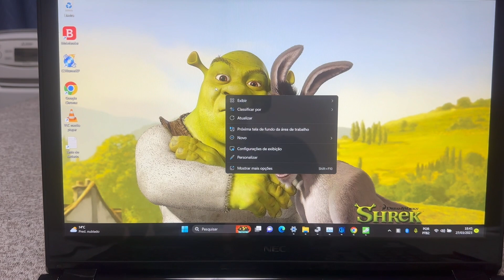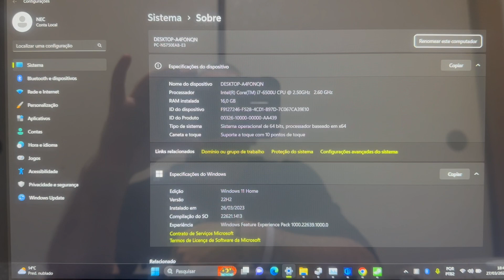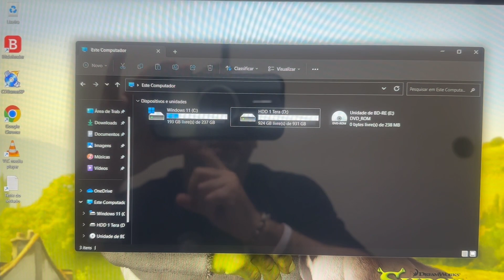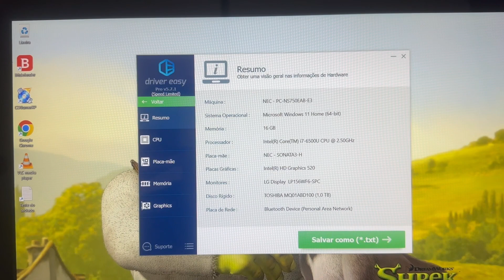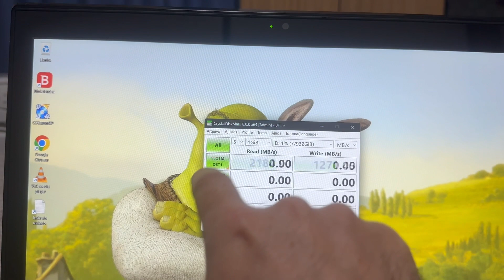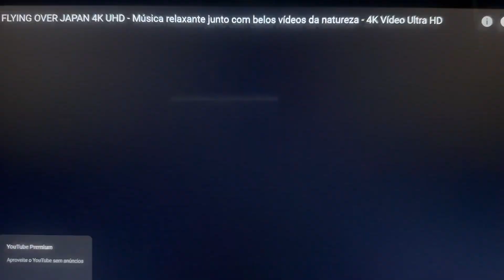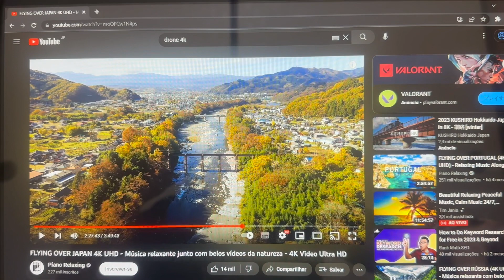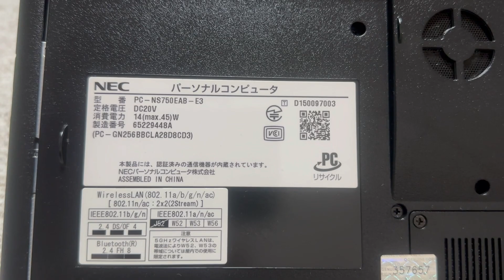Vendido🎉Notebook Nec Core i7 Completo 16G Mem SSD NVME 256G + HDD 1 Tera HDMI BT Web Tela 👆Full HD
¥30,000

Modelo 2016
SSD NVME 256 Giga + HDD 1 Tera
16 Giga Memoria DDR3L
Video Intel HD Graphics 520
Som Yamaha
Bateria Funcionando Normal (6 Células Interna)
Tela 👆 Touch
Bluetooth
WebCam Embutida